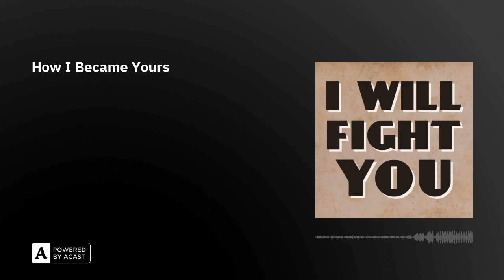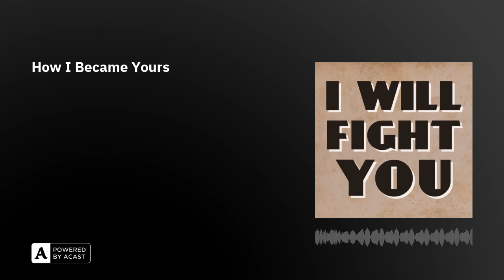How I Became Yours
Our hosts discuss the Avatar: The Last Airbender fan comic How I Became Yours, and Annie proves the fact that the Avatar fandom got WEIRD.